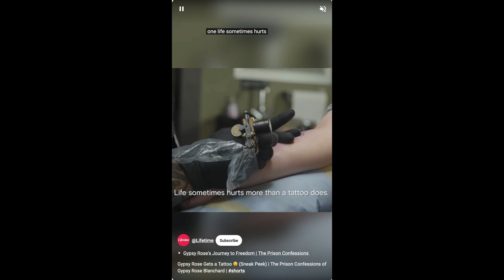The Shocking Truth Behind Gypsy Rose's Tattoo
Description
In this exclusive sneak peek, get a glimpse into the shocking world of Gypsy Rose as she reveals her latest tattoo in prison. From her harrowing past to her uncertain future, follow along as Gypsy opens up in this emotional confession. Don't miss the latest update from the controversial case that has captivated the nation.